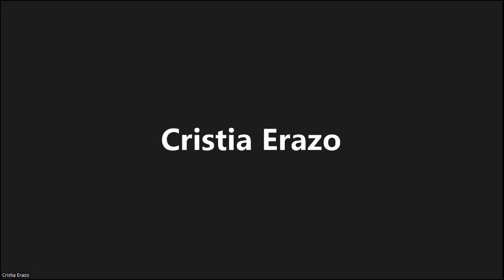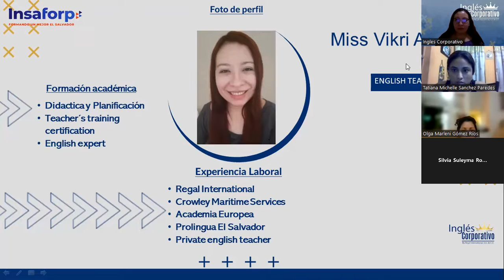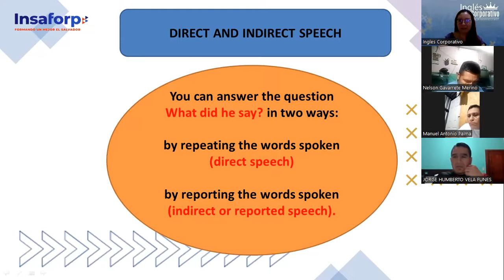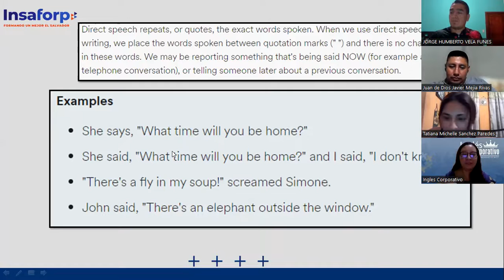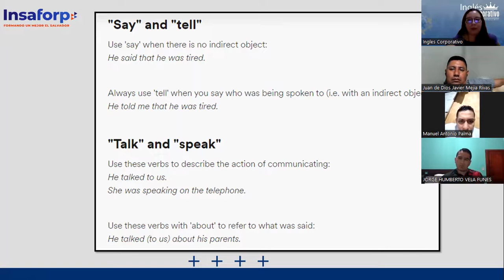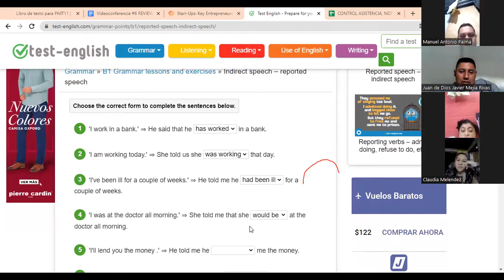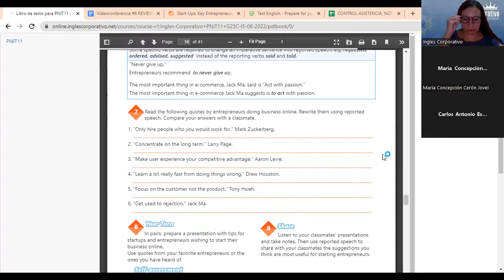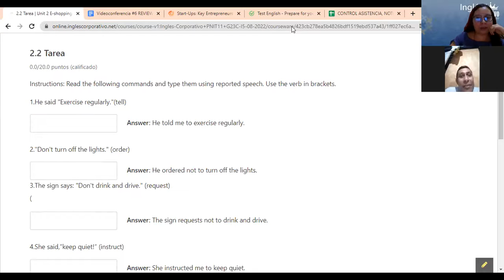Inglés Corporativo-12-09-2022 - Review Reported speech imperatives